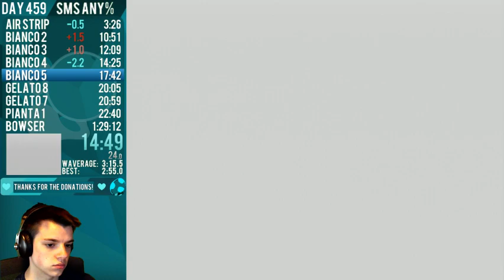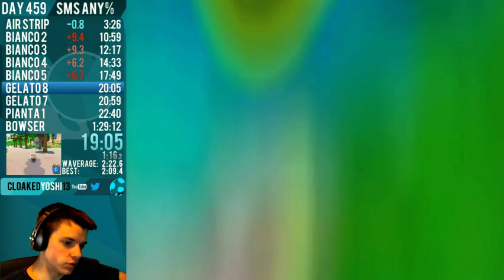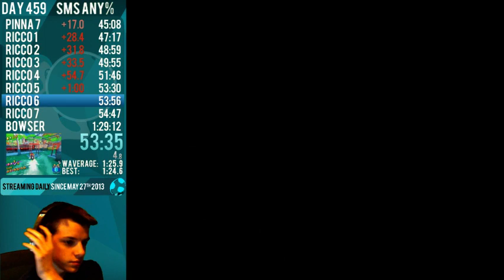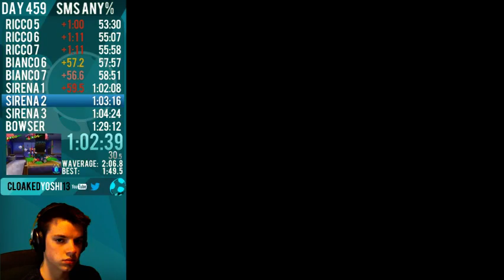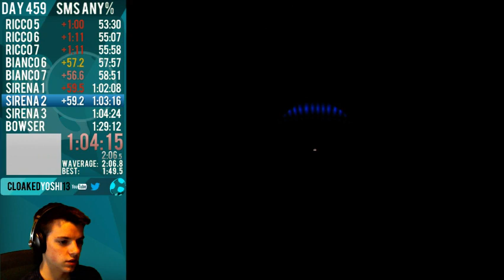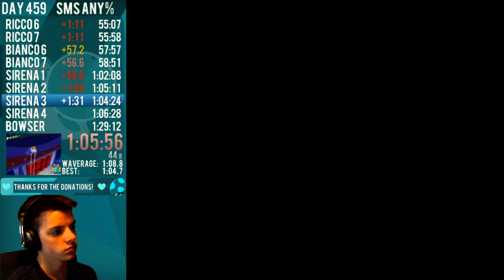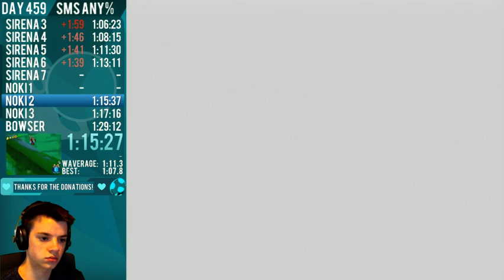Tooshi Daily - August 29, 2014 2/2 - Super Mario Sunshine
Games/Content: Super Mario Sunshine